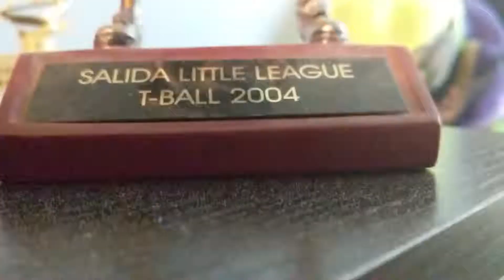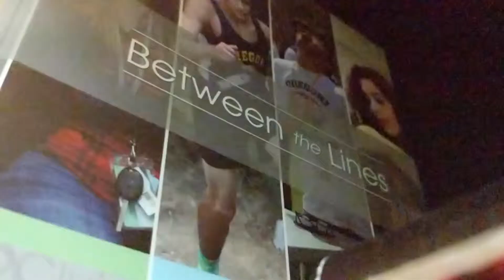REALLY EPIC CINEMATICS PART 2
REALLY EPIC EDITED CINEMATICS PART 2